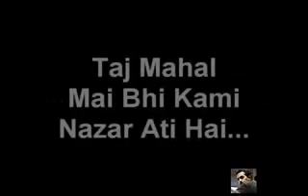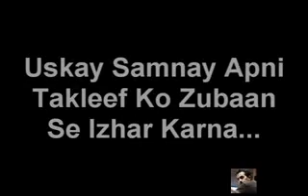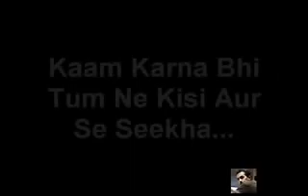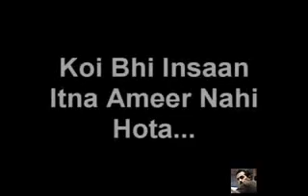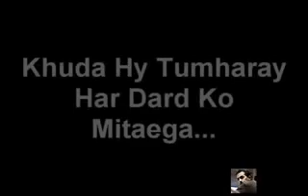Baat Phir Soach Ka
ye mara video nai